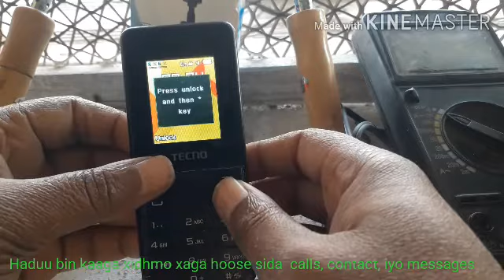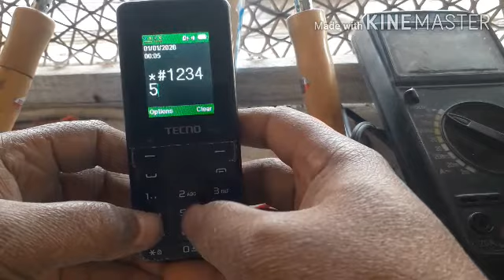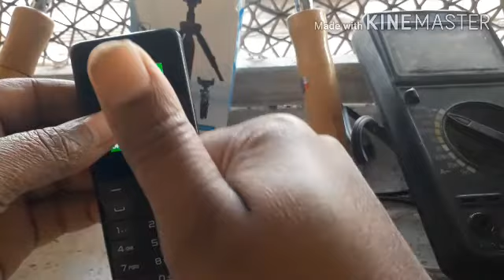biinka ka jabso mobile kaaga adigu|| isticmaal Code: